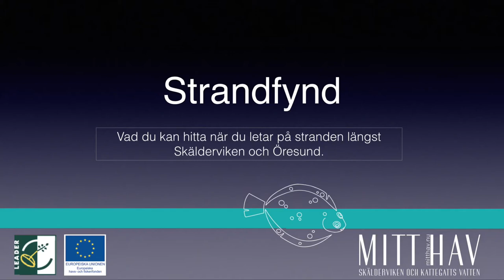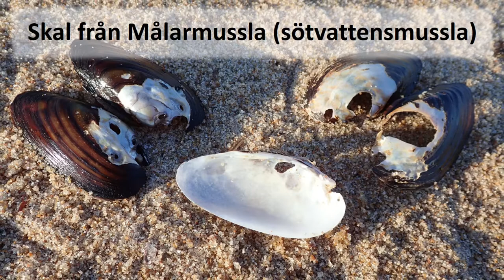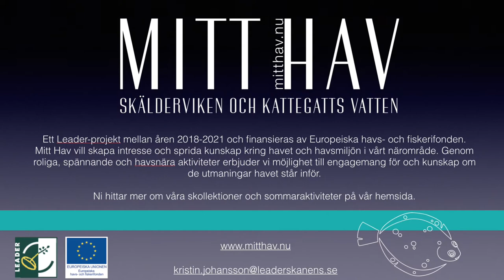Mitt Hav - Strandfynd 2021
Året runt kan du gå på en havsstrand och hitta skal, tång och annat spännande från havet. En dag i februari var vi ute vid Skälderviken och det blev denna film. Det var dåligt med tång denna dag så det får bli en ny film till våren ;-). Vad hittar ni när ni är på stranden?